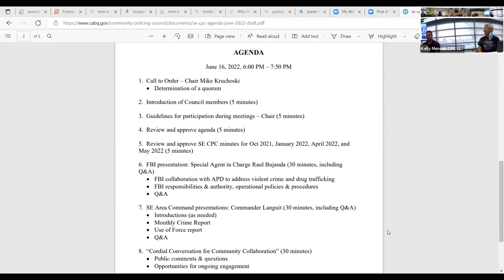SE CPC: FBI presentation (June 16, 2022)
FBI Special Agent-in-Charge Raul Bujanda of the Albuquerque office talks about collaboration with APD to reduce drug dealing & violent crime.